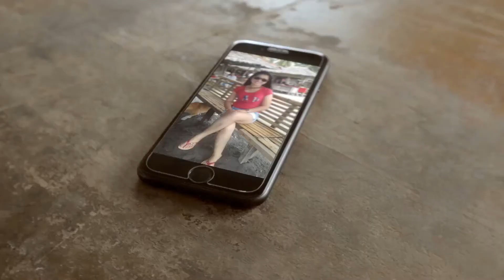Floating Cottage in Batangas, Philippines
We stayed overnight in floating cottage at Matabungkay, Batangas. I really enjoyed being there, people are very friendly and it's a safe place. Had a great experience most especially with the rides, we really had fun.